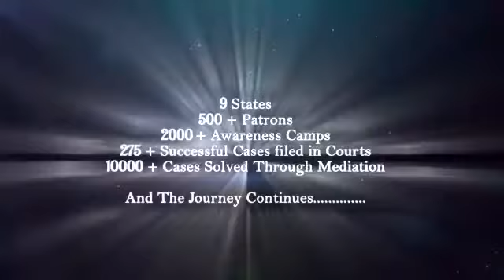Consumer Rights AASRAA Mobile Van Making Video. India's Best Consumer Rights Organization.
Consumer Rights Organization, Consumer Welfare Protection Firm.